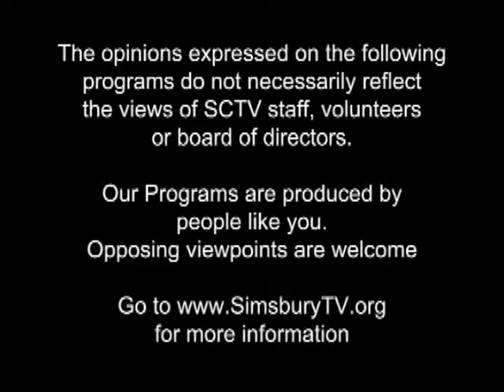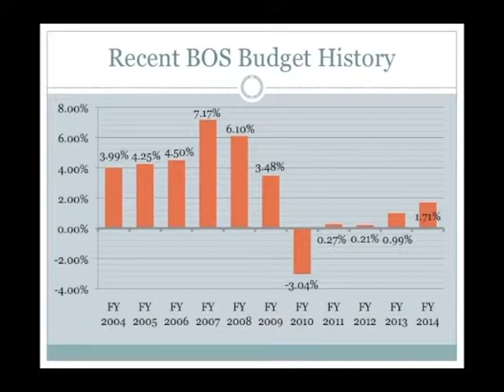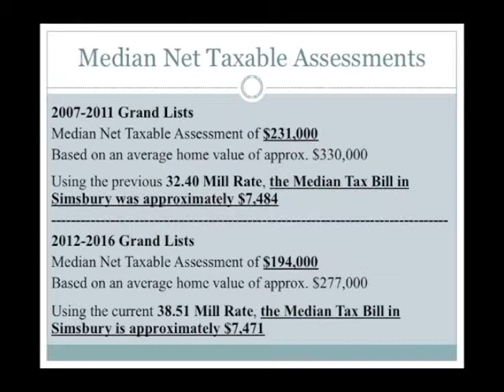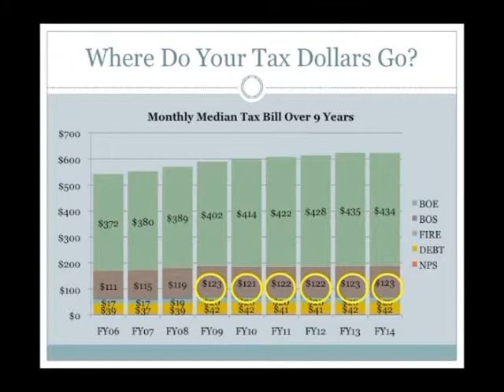Simsbury Happenings: February 12, 2014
Simsbury CT, First Selectman Mary Glassman sits with Selectman Lisa Heavner and Board of Finance member Linda Schofield to discuss the upcoming budget meetings.